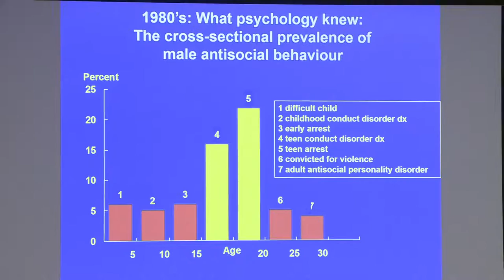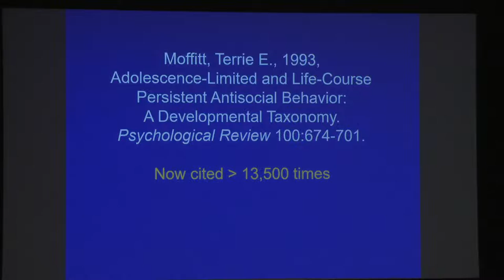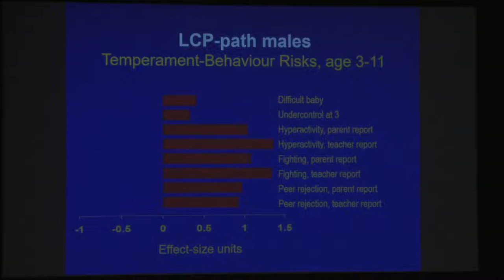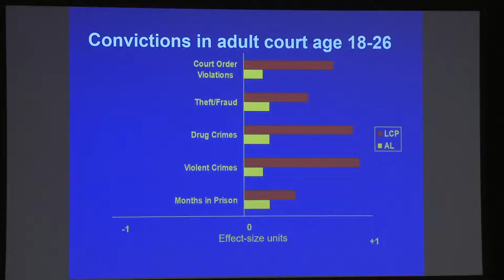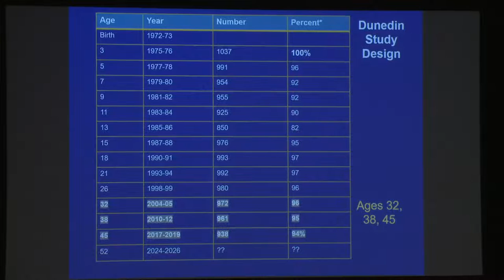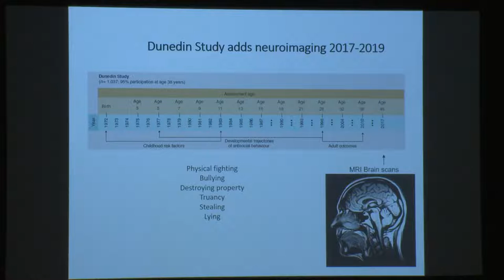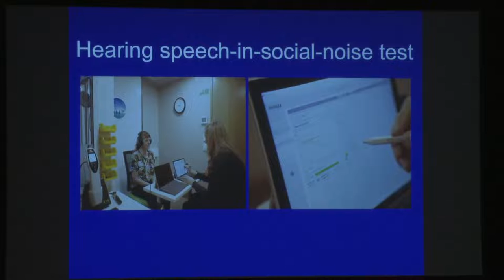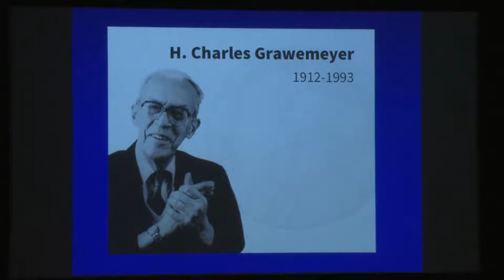2022 Grawemeyer Award in Psychology Public Presentation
Dr. Terrie Moffitt discovered two types of antisocial behavior in juveniles. One persists from early childhood to adulthood, is relatively rare and seen mostly in males, while the other occurs only in adolescence and is seen in both males and females. Although both types appear to be the same on psychological tests, Moffitt found they are distinctly different, an insight that has changed the way the courts prosecute juveniles.